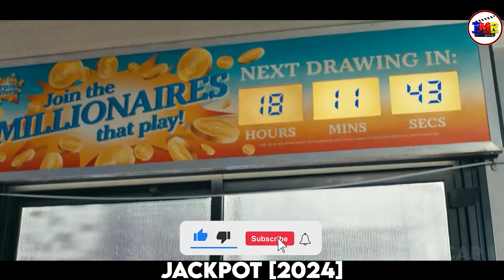ANG BAWAT MANANALO NG GRAND LOTTERY AY P@PASLANGIN NG MGA TAO PARA MAKUHA ANG PREMYO SA KANYA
Movie Plot:
In the near future, a 'Grand Lottery' has been newly established in California - the catch: kill the winner before sundown to legally claim their multi-billion dollar jackpot.